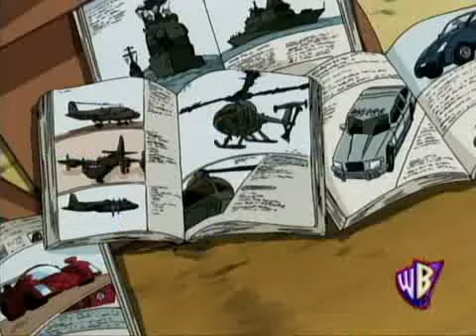Transformers Cybertron Episode 1 2/2 TC amikex